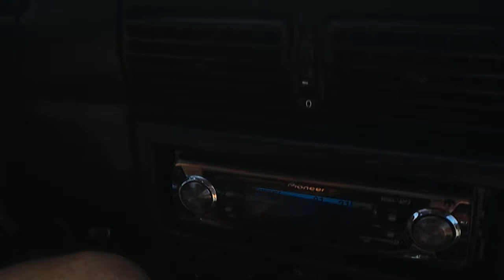Израиль Israel ישראל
הארץ שלנו - הקליפ מורכב כל מני קטעים ארץ יפה כל כך נגלת מאחורי דברים הכי פשוטים שאנו רגילים לראות
המבין יבין -אוהב את הארץ שלנו - הקליפ הוא אוסף קטן של הקלטות שנעשו בצפון בנייד שלי בסוף זה התחבר למשהו פטריותי=)
Our country - Clip composed of all sorts of beautiful land sections revealed that behind the simplest things we normally see
 Who understand will understand - like our country - the clip is a small collection of recordings made ​​in my mobile north end something patriotic=)